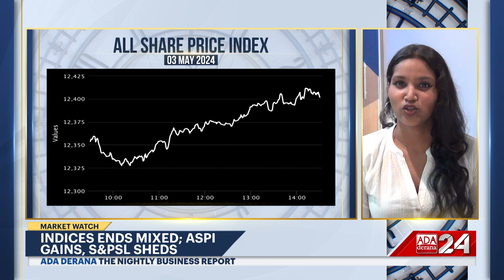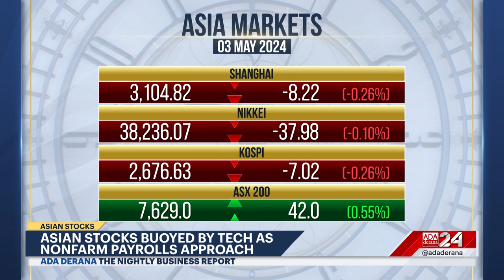The Nightly Business Report | 03 May 2024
➡️Gas slashed as the dollar down
➡️Tea stocks get brewed
➡️CSE has mixed feelings
➡️Apple in trouble?